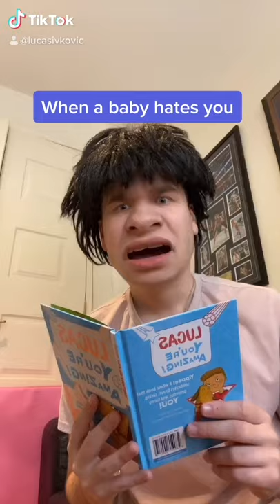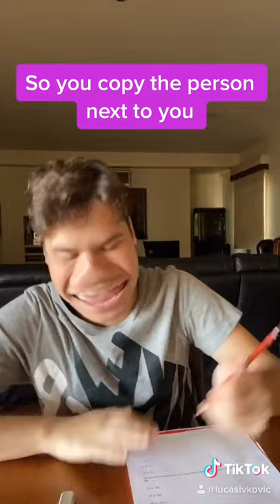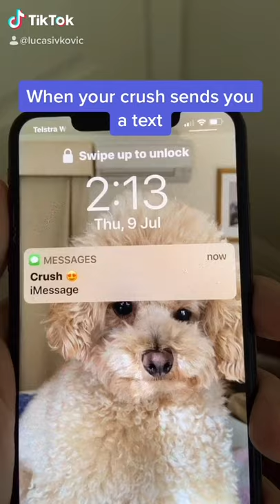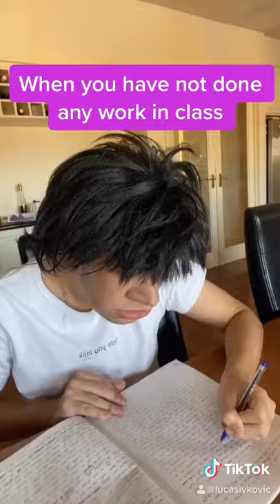LUCAS AND KEVIN COMPILATION